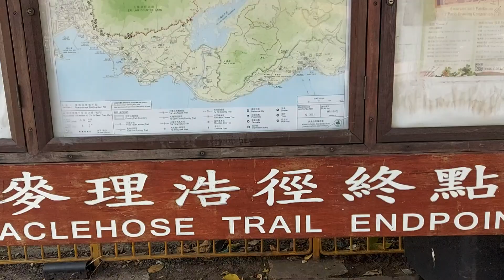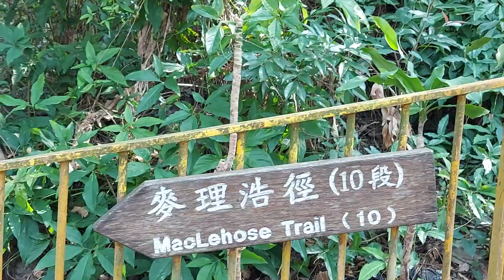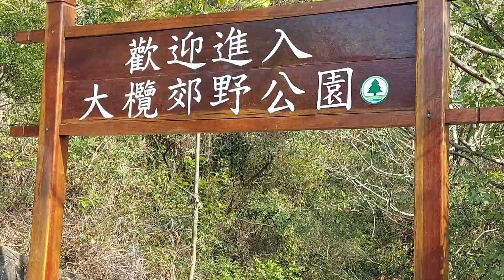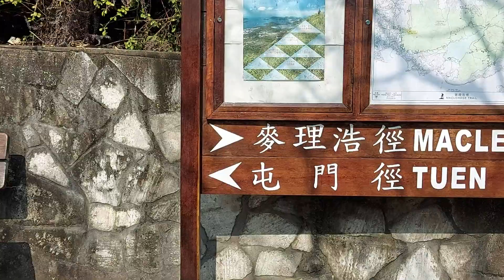屯門的彩虹🌈🌈2022年2月15日